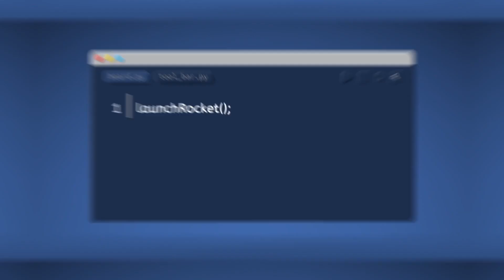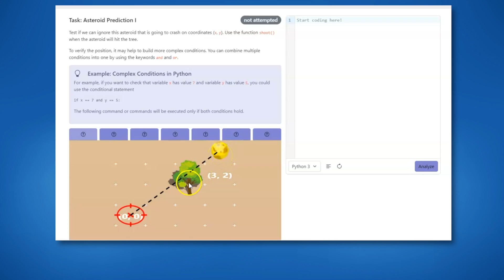Logical Operators - Intro to Programming for Kids and Teens!